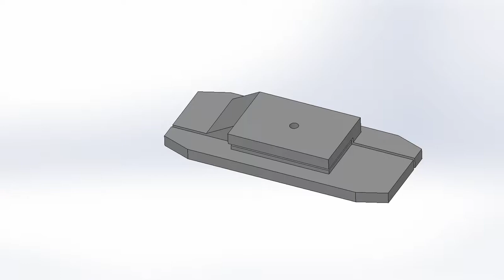SOLIDWORKS - Prototipo CAD para Jaime Thos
Vista 360º para el encargo de prototipo de Jaime Thos, un patín para compás de ventana